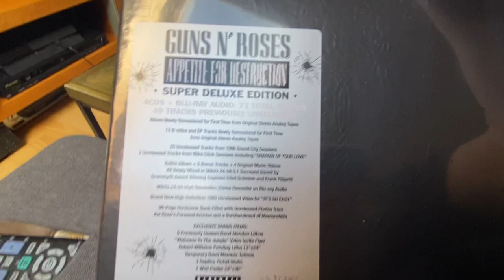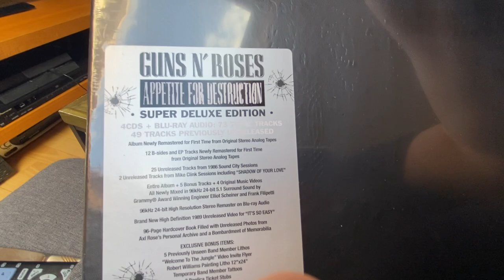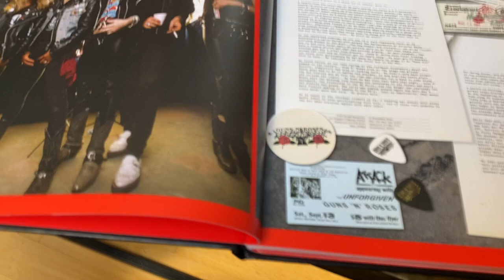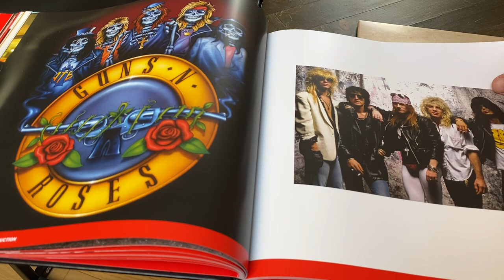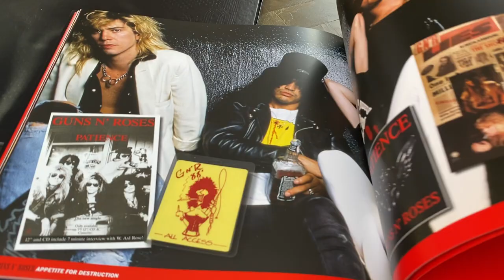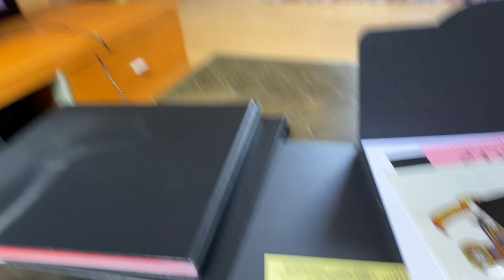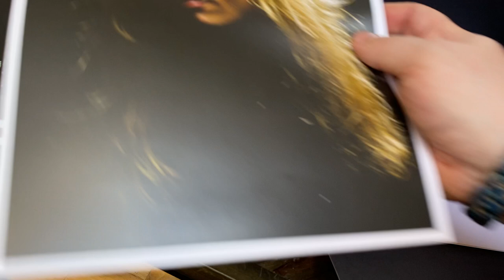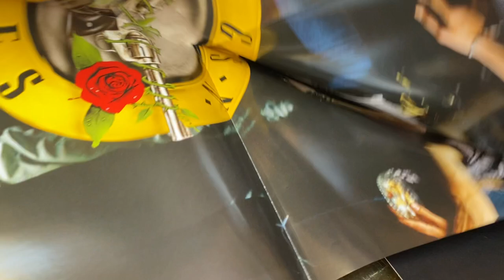Unboxing Guns ‘n Roses Appetite for Destruction 2018 5 disc super deluxe edition.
Always had this on my «be cool to have but…» list but when Superdeleuxe edition told me it was reduced from 149.- £ to 45.- £ I just «had» to buy it.